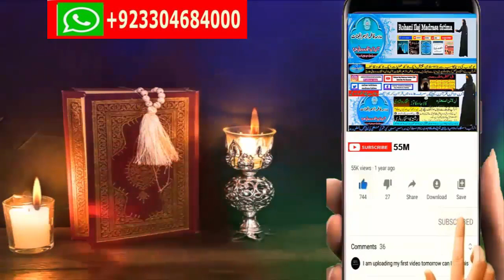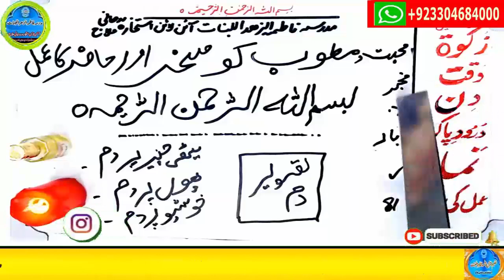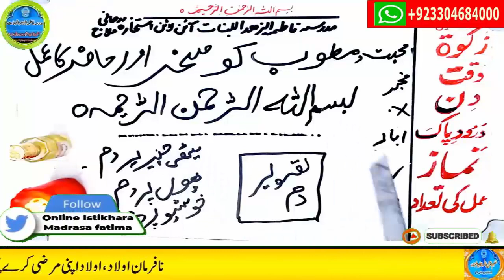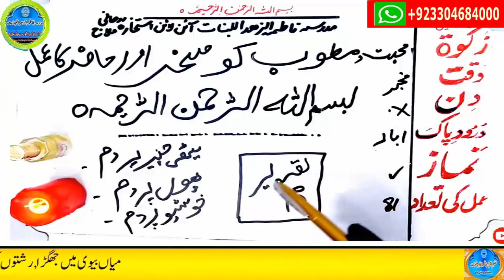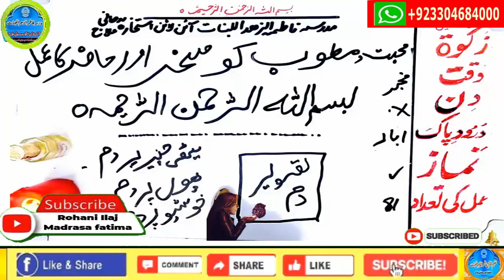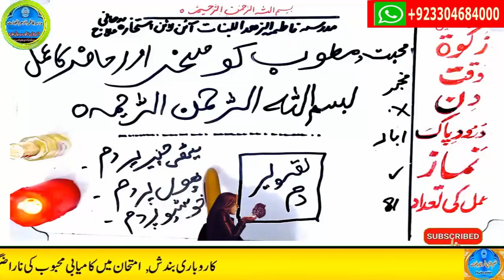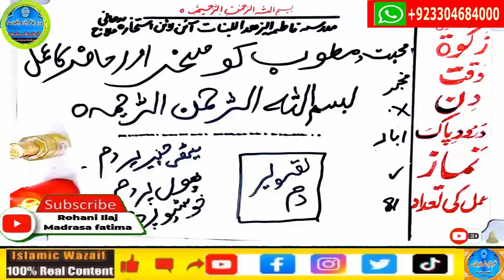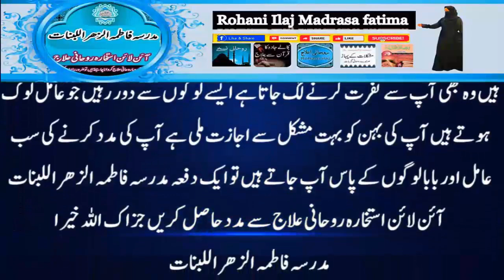mohabbat ka wazifa, wazifa for love, love marriage, mohabbat ka wazifa aag jesa, mohabbat ka taweez